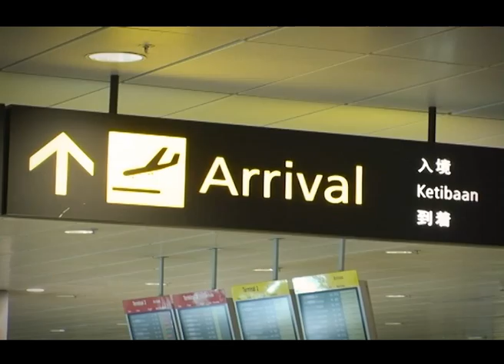Nostalgia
A Singaporean girl, after being away from Home for so long, reminisces about her life in Singapore and reunites with her childhood friends